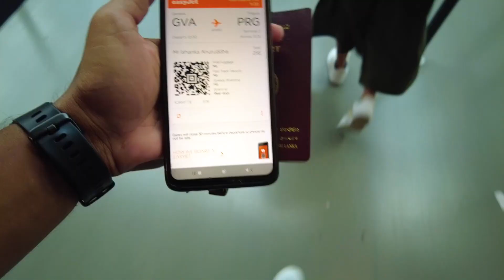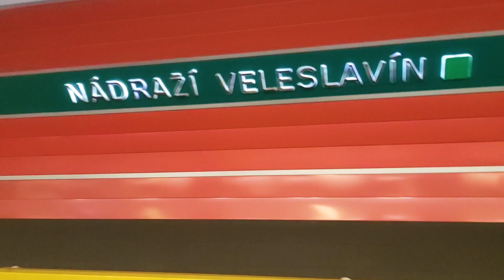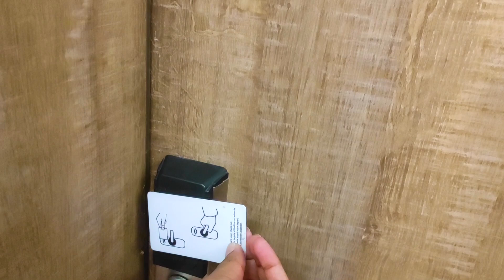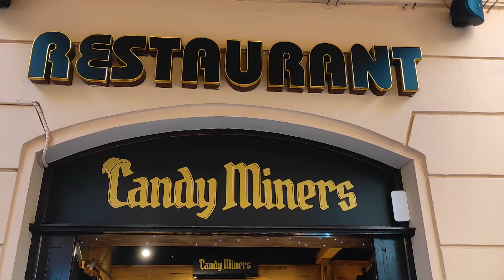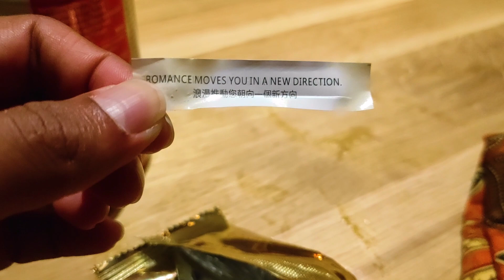Europe travel sinhalen | Prague old city - part 1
යුරෝප් වල තියෙන තවත් මාරම ලස්සන රටක් වෙන චෙක් රාජ්‍යයේ ( Czech Republic) ප්‍රාග් (prague) කියන පරණ නගරය බලන්න ස්විස්ටලන්තයේ ජිනීවා සිට ගියපු අපූරු සවාරිය

Video Highlights
00:00 Intro
00:44 Geneva airport
01:49 Get into flight
02:09 Flight take off
02:58 After take off
03:47 Landing
04:30 Arrival Terminal
05:12 Travel in a Metro
05:53 Walking to the Hotel Prague Star
06:46 Destination
07:01 Coin chocolate
07:16 Rooms
07:35 Back to walk
07:50 National museum Prague
08:14 walking down the street
08:40 Candy shop
10:54 Street food
11:26 The astronomical clock
12:09 Old Buildings
12:38 Old town bridge tower
13:08 Chinese restaurant
13:34 Back to Hotel
13:52 End

Devices here used:
DJI pocket 2 Camera
DJI pocket 2 wireless mic